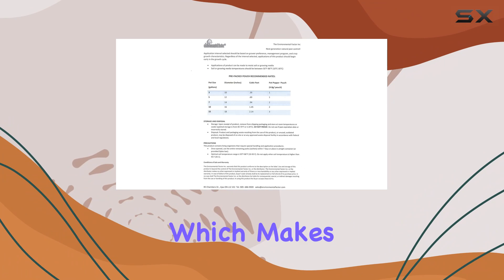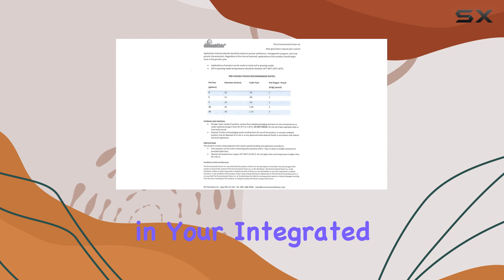Nematodes Organic Insect Control: Easiest Fungus Gnat Solution?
0:00 Intro
0:06 Review

Things that we mentioned in this video:
Nematodes Organic Insect Control : B00WSDX4XC